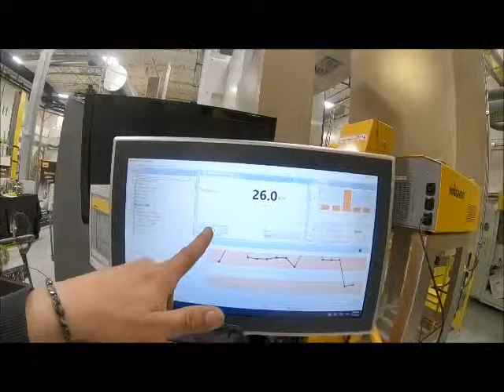LayerCheck GIU Measurement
Non contact coating measurement. Non destructive inline solution.